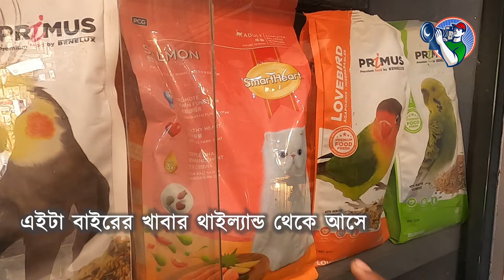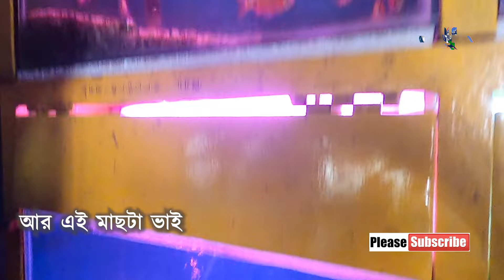কাটাবন পশুপাখির দোকান | KATABAN PET SHOP | কাটাবন পশুপাখির নাম ও দাম | PET ANIMAL SHOP IN DHAKA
ঢাকা বিশ্বিবিদ্যালয় সংলগ্ন কাঁটাবনে রাস্তাটি দিয়ে যাবার সময় চোখে পরে নানান ধরণের রংবেরঙ্গের মাছ কিংবা বাহারী রঙ্গীন পাখির কিচির-মিচির কলতান। নানান রকম পশুপাখিতে ভরা এটি কোন বন নয় বরং ঢাকা বিশ্ববিদ্যালয় মার্কেটে গড়ে ওঠা পোষা প্রাণীর এক জমজমাট বিক্রয়কেন্দ্র “কাঁটাবন ফিশ এন্ড পেট এনিমেল মার্কেট”। নিত্যপ্রয়োজনীয় চাহিদার বাইরে মানুষের শৌখিনতাকে ঘিরেই গড়ে উঠেছে এ পোষাপ্রাণীর বাজার। মার্কেটটি ঢাকা বিশ্ববিদ্যালয় এলাকায় হওয়ায় এখানে আসার বেশ কয়েকটি রাস্তার সংযোগ ঘটেছে। ফলে যে কেউ অনায়াসে এই মার্কেটে আসতে পারে। মার্কেটটির পূর্বে রয়েছে ঢাকা বিশ্ববিদ্যালয় ক্যাম্পাস, পশ্চিমে নীলক্ষেত এবং নিউমার্কেট, দক্ষিনে বুয়েট ও পলাশী রোড এবং উত্তরে হাতিরপুল, এলিফ্যান্ট রোড ও শাহবাগ এলাকা। বিভিন্ন মানুষের প্রাণী পোষার শখটিকে মাথায় রেখেই এ বাজারে রয়েছে পাখি, মাছ, কুকুর, বিড়াল, খরগোশ, কাছিম থেকে শুরু করে বানর পযর্ন্ত প্রায় সব ধরণের পোষা প্রাণী। তন্মধ্যে দেশি-বিদেশি বিড়াল ৫০০ টাকা থেকে ৫০০০ টাকা, বিভিন্ন বিদেশী ও সংকর প্রজাতির বিড়ালও পাওয়া যায় এখানে। এদের মূল্য সাধারণত: ৫,০০০ থেকে ৬০,০০০ এর মধ্যে। তবে লালন-পালন ব্যয়বহুল হওয়ায় তারা বেশী কুকুর বা বিড়াল রাখেন না বলে বিক্রেতারা জানান। দেশি-বিদেশি মুরগী ৫০০ টাকা থেকে ৩০০০ টাকা, খরগোশ ৩০০ টাকা থেকে ৬০০ টাকা, প্রজাতি ও রংভেদে খরগোশ ও গিনিপিগ ২৫০ টাকা থেকে ১২০০ টাকার মধ্যে এখানে পাওয়া যায়, বিলাতি ইদুর ৫০ টাকা থেকে ২০০ টাকা, কোয়েল পাখি ৬০ টাকা থেকে ১০০ টাকা।